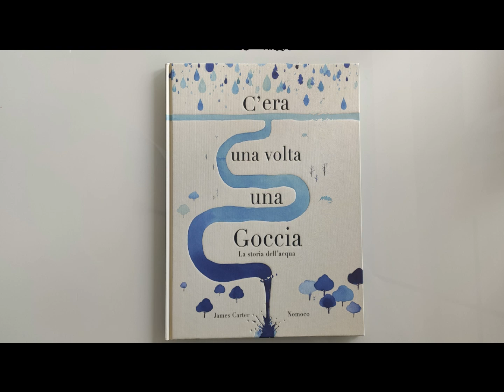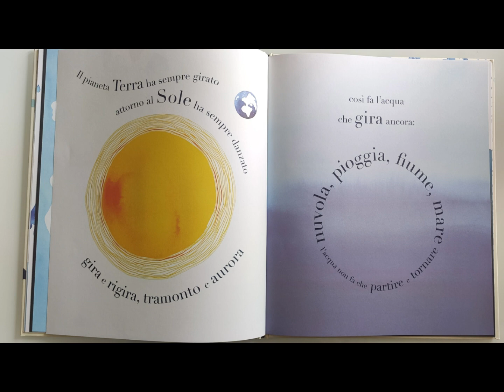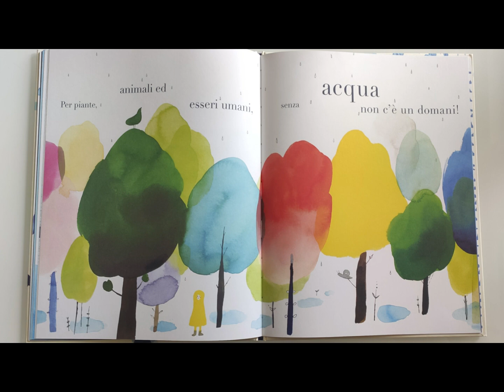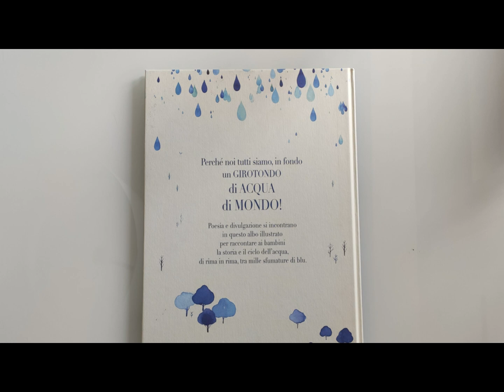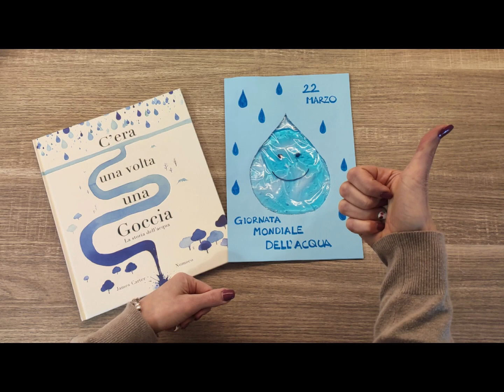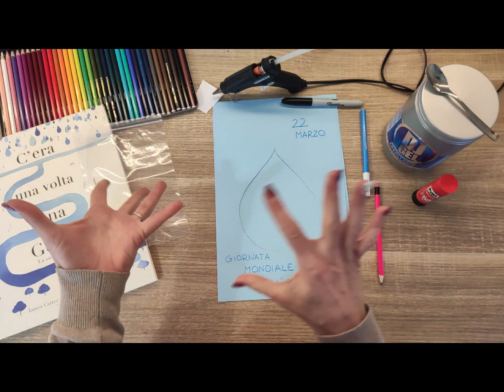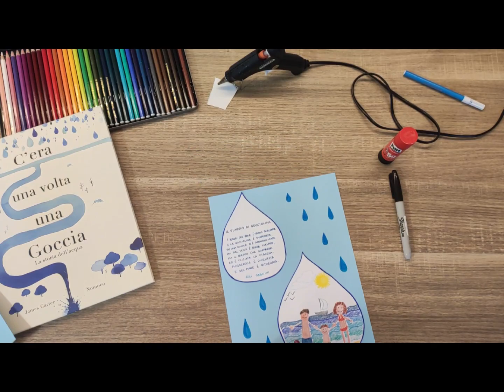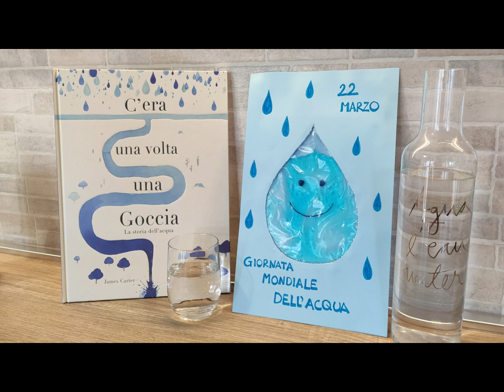Audiolibro e lavoretto💧C'era una volta una goccia💧-La storia dell'acqua-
C'era una volta una goccia -La storia dell'acqua-
di James Carter e Nomoco
Di rima in rima, tra mille sfumature di blu, la storia e il ciclo dell'acqua.

Dalla pagina youtube di Fantavolando:
 Il cartone animato de "Il viaggio di gocciolina" di R.Sabatini.